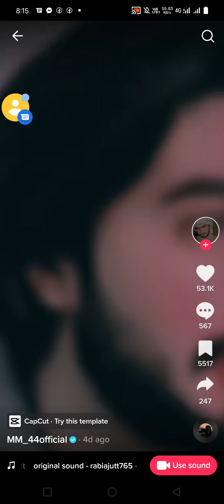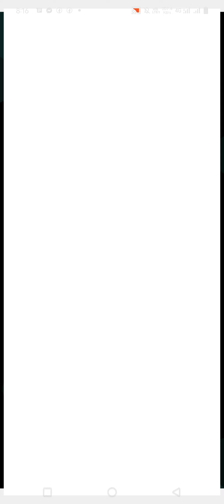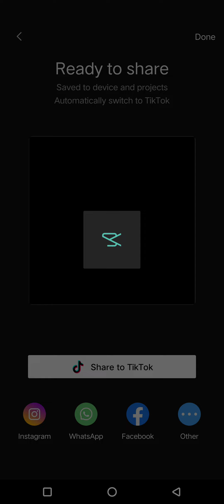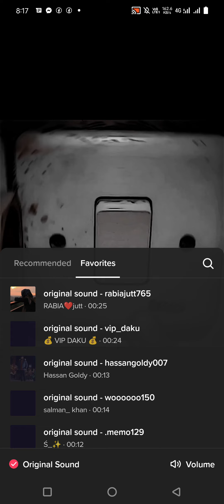TikTok New Trend | CapCut New Template | Tiktok Trending Video Editing | CapCut Light Button Templat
hi friends in this video i told you that cut it template La lay la how to use on your video in this video i told you La lay la How to make video on this template

Tiktok New Trend
Tiktok Trending Video Light Button
CapCut Most Viral Template
CapCut Light button Template
Light Template In CapCut